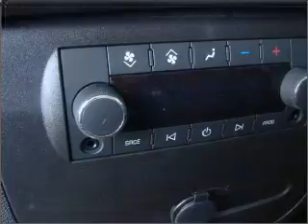2010 Chevrolet Tahoe - Bellevue WA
Year: 2010
Make: Chevrolet
Model: Tahoe
Trim: LT
Engine: 5.3 liter 8 cylinder 16 valve
Transmission: 6-Speed Automatic
Color: White
Mileage: 17814
Address:
11839 N.E. 8th St.